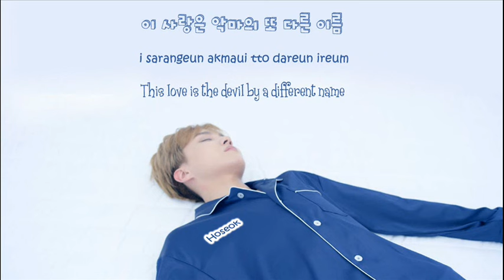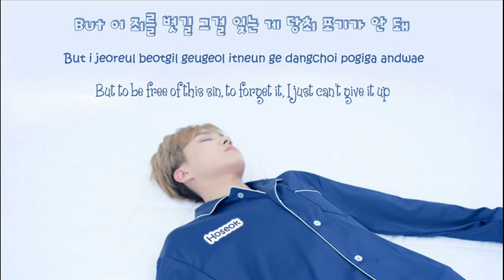BTS ( 방탄소년단 ) J-Hope - Wings Trailer: "Boy Meets Evil" (HAN|ROM|ENG) Color Coded Lyrics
BTS J-Hope Wings Trailer: "Boy Meets Evil"

If you have any request, plz post them in the comment section down below!